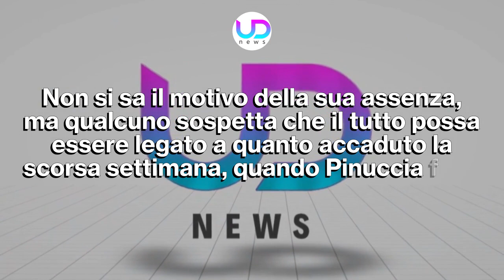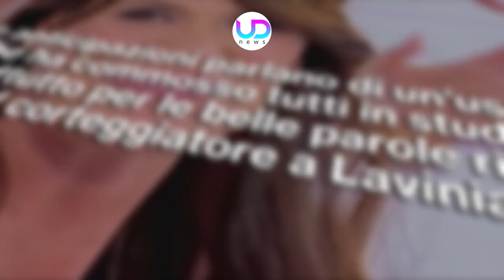Uomini e Donne Anticipazioni: Armando Via Come Il Pane... Pinuccia Assente Dallo Studio!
Nel corso dell'ultima registrazione di Uomini e Donne Riccardo Guarnieri è stato al centro della scena. Ma non solo... nuove pretendenti per Armando Incarnato ed una grande assenza: quella di Pinuccia, la dama di Vigevano. Ecco le nuove anticipazioni Uomini e Donne!